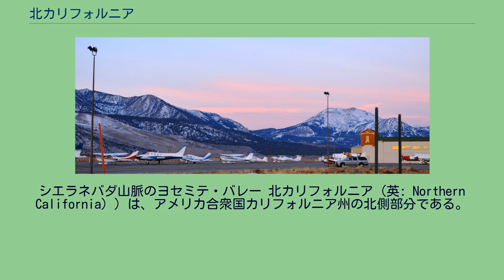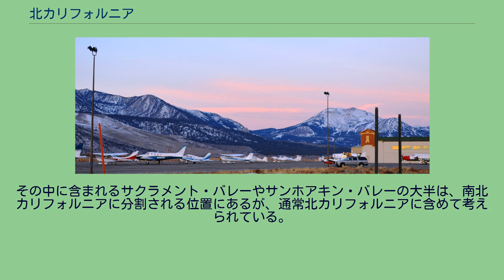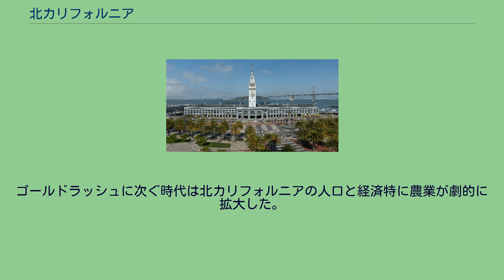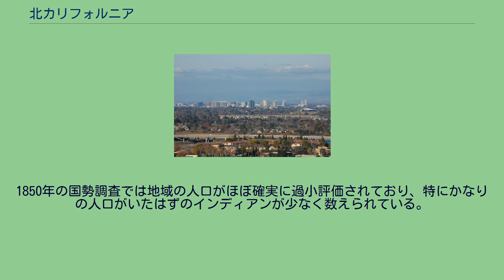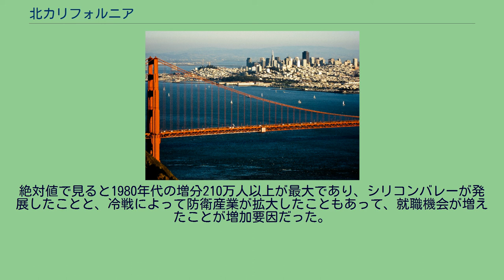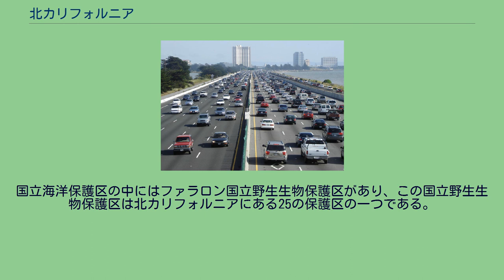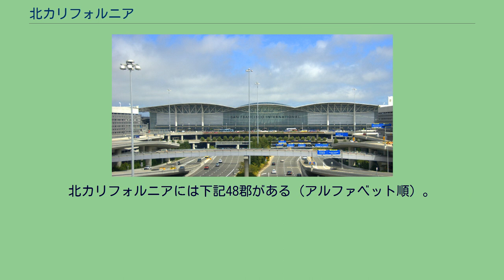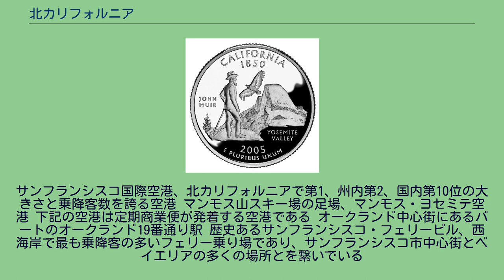北カリフォルニア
シエラネバダ山脈のヨセミテ・バレー 北カリフォルニア（英: Northern California））は、アメリカ合衆国カリフォルニア州の北側部分である。
この地域にはサンフランシスコ・ベイエリア、サンフランシスコ市、サンノゼ市、オークランド市、州都のサクラメント市、セコイアの森があり、またヨセミテ・バレーとタホ湖を含むシエラネバダ山脈、カスケード山脈では第2位の標高であるシャスタ山、および世界でも有数の農業生産性を誇るカリフォルニアセントラルヴァレーがある。
紀元前の少なくとも8000年から5000年、おそらくはさらに前には既に先住民であるインディアンが北カリフォルニアに到着しており、それに続く先住民が増加したことにより先コロンブス期の北アメリカでは最大級に人口密度の高い地域になっていた。
16世紀初期から18世紀半ばにかけて到着したヨーロッパ人探検家たちは、北カリフォルニアにヨーロッパの開拓地を造るまでに到らなかった。
1770年、モントレーに設立されたスペインの伝道所がこの地域で最初のヨーロッパ人開拓地であり、その後に海岸に沿った伝道所が追加され、最終的には北のソノマ郡まで伸びていった。
北カリフォルニアとして通常分類される地域内にある48郡 北カリフォルニアという地域について公式の地理的定義はなく、北カリフォルニアを構成する場所の定義は様々である。
地理的にカリフォルニア州の南北をわける中間線は北緯37度線付近であり、サンフランシスコ市に近い。
しかし、これは一般に使われているものとは一致しない。
カリフォルニア州を2つに分けた場合、北カリフォルニアという言葉は通常、南カリフォルニアの10郡より北にある48郡である。
またテハチャピ山地より北の地域にも当てはまる。
この定義ならば幾つかの郡境が並ぶ北緯35度47分28秒の線（ディアブロ山麓の南、第6標準緯線）にきちんと一致しており、モントレー郡、キングス郡、トゥーレアリ郡およびインヨー郡の南郡境である。
カリフォルニア州は面積が大きく地形が多様であるので、他の方法で小区分に分けることもできる。
例えば、セントラルバレーはそれ自体文化的にも地形的にも海岸部とは明らかに異なる地域である。
その中に含まれるサクラメント・バレーやサンホアキン・バレーの大半は、南北カリフォルニアに分割される位置にあるが、通常北カリフォルニアに含めて考えられている。
サンフランシスコ・ベイエリアやサクラメント都市圏の郊外部より北の地域は別の地域と考えられることも多い。
州最北部の住人は州議会に送る代議員の数が少ないと考えてきており、1941年にはオレゴン州南部と共にジェファーソン州と呼ぶ新しい州を起こそうとしたことがあり、また近年にもカリフォルニア州を2つないし3つの州に分割する法案を提案した。
サクラメント市より北の地域は地元住民からノースステイト（北の州）と呼ばれている。
2001年以降、北側20郡はポイントアリーナからタホ湖の線より北側をアップステイト・カリフォルニアとして宣伝している。
カリフォルニア・ゴールドラッシュが起こって以来、北カリフォルニアは世界の経済、科学および文化といった各分野の先進地域になってきた。
19世紀に金探鉱技術が開発され、これが世界中に適用されたことに始まり、世界的に有名な電子技術やオンラインビジネスモデル（例えばApple、ヒューレット・パッカード、グーグル、ヤフー！、イーベイ）の発展に到るまで、北カリフォルニアは常に新しい事業の方法で最前線に立ってきた。
科学の分野では超ウラン化学元素を最初に分離して14元素の名前を付けることから、マイクロチップ技術を切り開くことまであった。
文化的な貢献としては写真家アンセル・アダムズ、映画監督ジョージ・ルーカスおよび俳優・映画監督のクリント・イーストウッドなどの作品や、ビートニク時代、サマー・オブ・ラブ（アメリカでのヒッピー・ムーブメントの頂点）、ワイン醸造があり、またシリコンバレーのドットコムブームでまず広まり現在は世界中で使われている開放的でカジュアルな仕事場などで貢献している。
シャスタ山、標高 14,179 フィート (4,321 m) 北カリフォルニアの多様な地形は太平洋岸の砂浜から東部の岩が多く雪に覆われるシエラネバダ山脈まである。
中央部はセントラルバレーであり、国内で最も重要な農業地帯のひとつである。
シエラネバダ山脈には氷河で削られてできたドームで有名なヨセミテ渓谷、地球最大の樹木であるジャイアン...